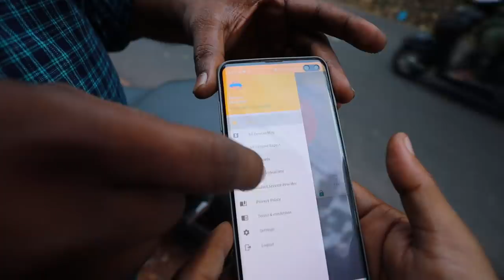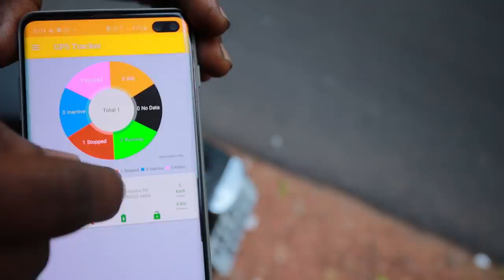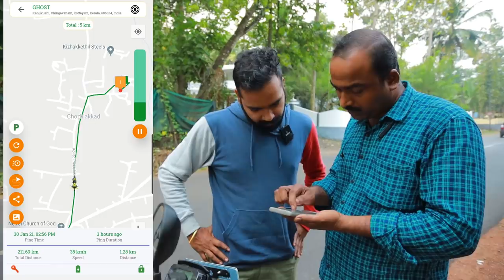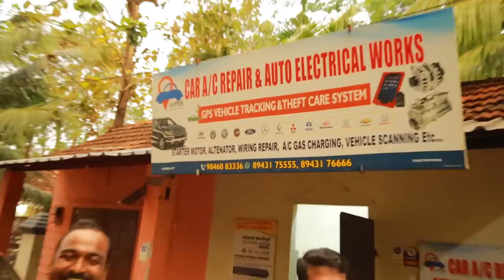BMW SECURITY MODIFICATION 💥| ALAPPUZHA BYPASS MOTO VLOG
Contact IVMS ( GPS price Rs. 5,000plus )